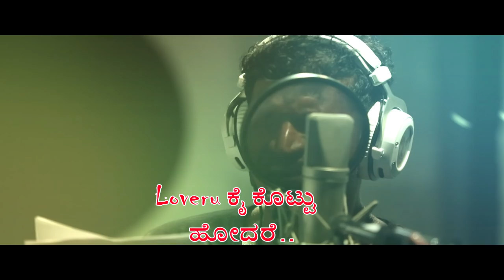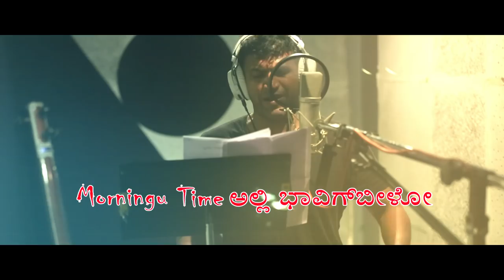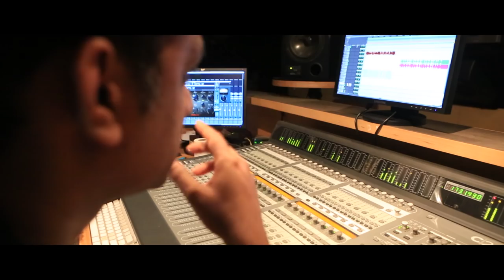Nataraja Service - Power Star Puneeth Rajkumar sings | New Kannada Movie Songs 2016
Presenting you the much awaited "Title Track" of the Latest Kannada Movie Nataraja Service 2016, sung by namma appu PowerStar Puneeth Rajkumar in the composition of J Anoop Seelin. Starring Sharan Hruday, Mayuri Kyatari.

Movie: Nataraja Service
Banner: Omkar Movies
Producer: N S Rajkumar
Director: Pavan Wadeyar
Singer: Puneeth Rajkumar
Lyrics: Pavan wadeyar
Keyboard & Rhythms: Raviraj
Guitars: Srinivas Achar
Tapes: Gerald, Alphonse, sam, Shekar
Sitar: Srinivas
Chorus: Bengaluru Group
Recorded @ RP Studios, Bengaluru  by Palani D Senapati
Mixed & Masterd by S Ramji @ Unique Studios, Chennai
Audio Label: JP Music